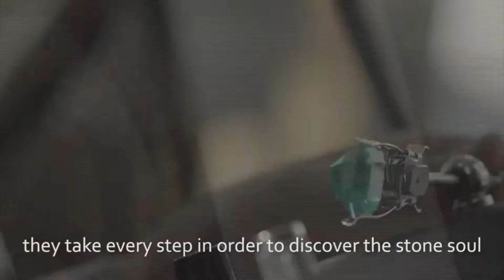Esmeraldas Colombianas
documental esmeraldas
documental esmeraldas colombianas
reportaje  esmeraldas